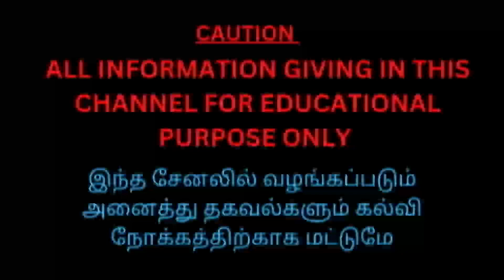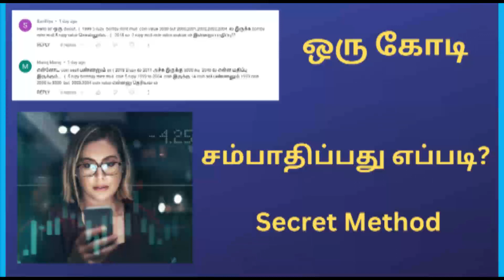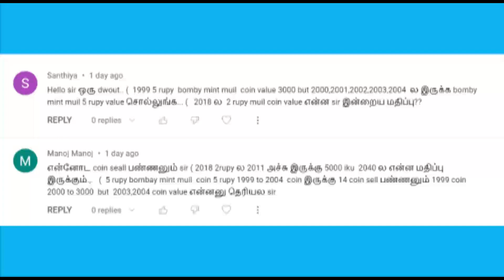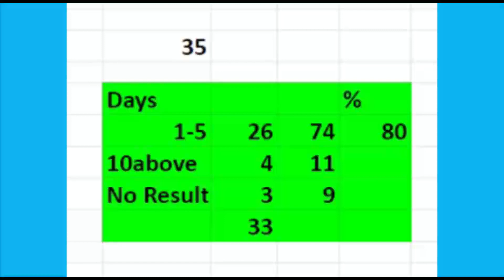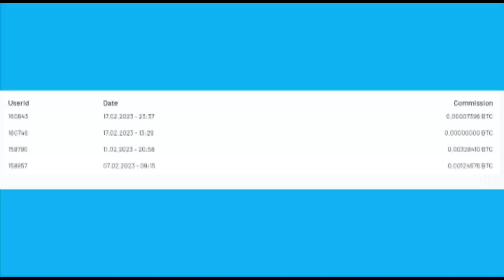Secret of 70 Levels // How to Earn 1 Cr in Stock Market